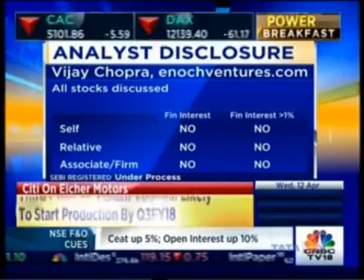CNBC Bulls Eye day 3, 12 April 2017 - Mr.Ruchit Jain, Angel Broking